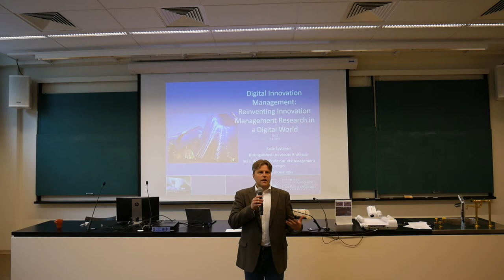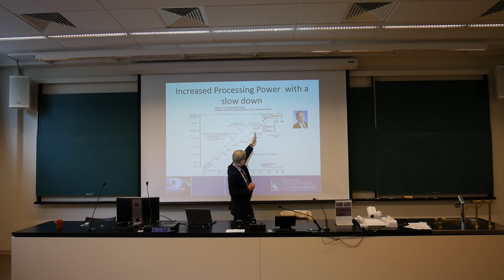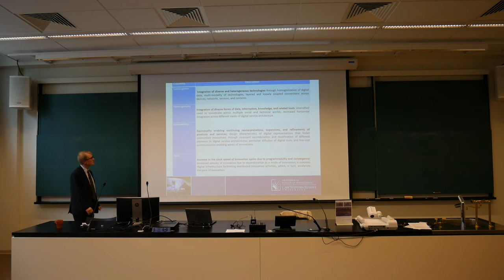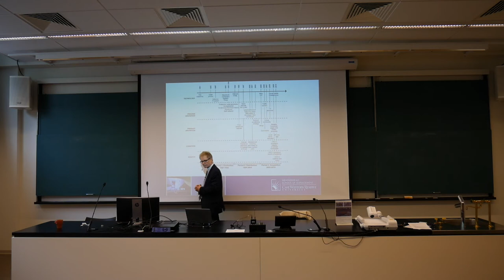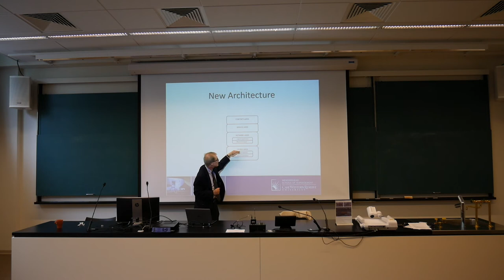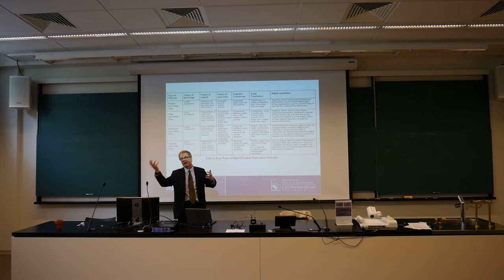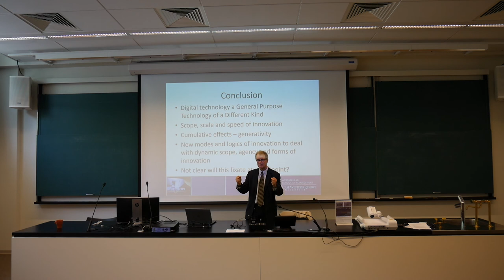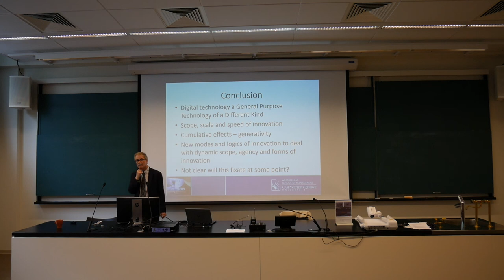TUCS Distinguished Lecture 2.6.2017, Kalle Lyytinen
Kalle Lyytinen (Weatherhead School of Management, Case Western Reserve University, USA) at 13:15, "Digital Innovation Management: Reinventing Innovation Management Research in a Digital World"